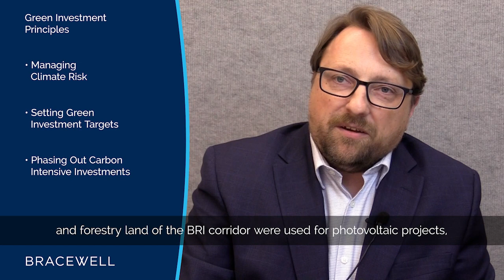Will China’s Belt and Road Initiative Lead to Litigation?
Martin Gusy, chair of Bracewell’s international arbitration practice, discusses the shift toward green energy in China’s Belt and Road Initiative, and whether these developments will result in litigation.

Transcript:
Large infrastructure projects and developments almost inadvertently make dispute resolution lawyers busy people. Is that true for the Chinese Belt and Road Initiative as well?
Quo vadis. Belt and Road, otherwise known as the One Belt, One Road or the New Silk Road Initiative. Up until recently up to $1 trillion have been placed in 3,000 project investments in 147 countries. Of course, there was COVID. According to the Chinese Ministry of Foreign Affairs, 20 percent of the BRI projects have been seriously affected by the coronavirus.
Regardless of where you land politically, one thing’s for sure: the Chinese investment through its Belt and Road Initiative has been shifting toward green investments. In 2022 alone, the Chinese government reported an increase in green energy investments by 50 percent.
The green investment principles of the Belt and Road Initiative address managing climate risk, setting green investment targets and phasing out of carbon intensive investments.
Of note, if only 4 percent of the unshaded, low-value agricultural and forestry land of the BRI corridor were used for photovoltaic projects, the energy demand of the BRI corridor would be met by the year 2030.
Whether those investments result in dispute resolution work of course remains to be seen.